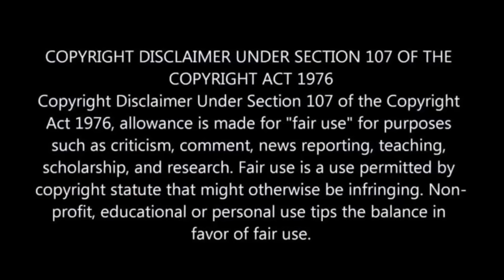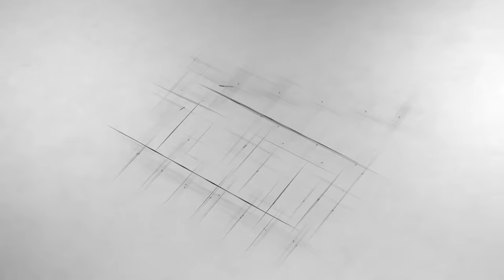Humans Turned into Horrible Species in Search of New Planet | Movie Review/Plot in Hindi & Urdu